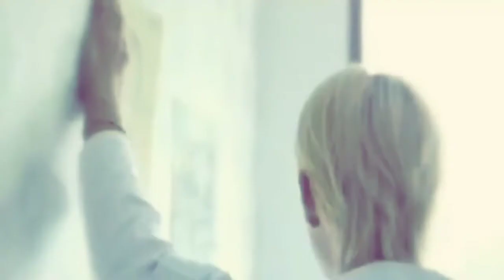V Kim Taehyung_Happy Birthday💜